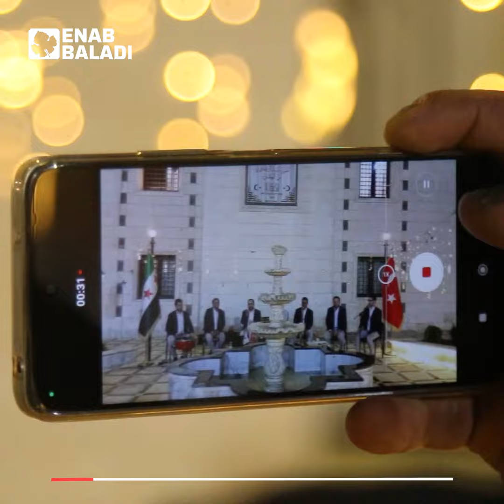أهالي اعزاز يودعون شهر رمضان بالابتهالات